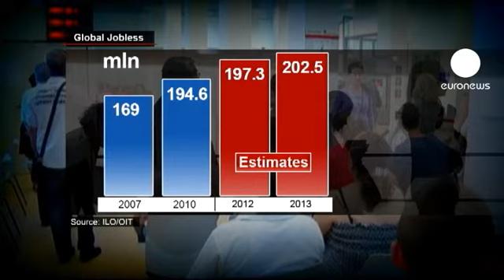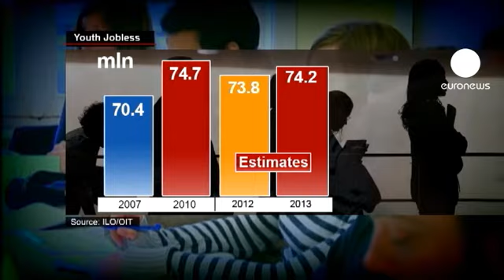Dünyada 197 milyon işsiz var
Avrupa'da baş gösteren Euro kriziyle birlikte iş ve işçi bulma kurumları önündeki kuyruklar da her geçen gün uzuyor.

Uluslararası Çalışma Örgütü tarafından yayınlanan yıllık rapora göre küresel ekonomik krizin başladığı tarihten bu yana dünya genelinde 28 milyon kişi işini kaybetti.

Geçen yıl 4 milyon kişinin işsiz kaldığını vurgulayan ekonomistler, durumun daha da kötüleşebileceği uyarısında bulunuyor:

"İstihdamda tehlike çanları çalmaya devam ediyor. Ekonmik büyüme ise Avrupa'da 2013 yılının ikinci yarısına kadar zayıf görünümünü sürdürecek. 2013 yılında işsizlik artabilir."

Ulaslararası Çalışma Örgütü'ne göre 2007 yılında 169 milyon olan dünyaki işsiz sayısı 2010 yılında 194 milyona sıçradı. Aynı rapora göre 2012 yılında bu sayının 197, bu yıl sonunda ise 200 milyonu aşması bekleniyor. 2017 yılında da işsizliğin 210 milyona ulaşacağı tahmin ediliyor.

Çalışma Örgütü özellikle Euro Bölgesi'nde birbiriyle uyuşmayan parasal ve mali politikalar ile soruna köklü çözüm bulma iradesiyle yaklaşılmadığı gerekçesiyle küresel istihdam pazarı üzerindeki durumun kötüleştiğine dikkat çekti.

Ekonomik krizin özellikle gelişmiş ülkeler üzerindeki etkisi daha ağır hissediliyor. 24 yaşın altındaki genç işsizlerin sayısı da hızla artıyor. İşsiz gençlerin sayısı dünya genelinde 73 milyonu geçti. Özellikle gelişmiş Avrupa Birliği ülkelerinde gençlerin üçte biri işsiz durumda. 2007 yılında yüzde 28 olan genç işsizlerin oranı bugün yüzde 35'e ulaştı.

Çalışma örgütünün yayınladığı raporda, genç nufüs arasındaki işsizliğin azaltılması için özellikle mesleki eğitime önem verilmesi gerektiği vurgulanıyor. Genç işsizlerin en az olduğu Almanya, Avustarya ve İsviçre'de gençlere yönelik mesleki eğitime verilen öneme dikkat çekiliyor.